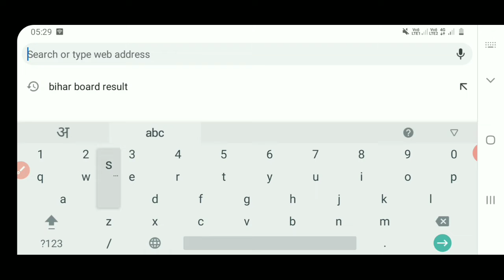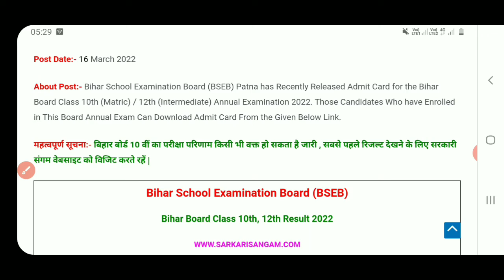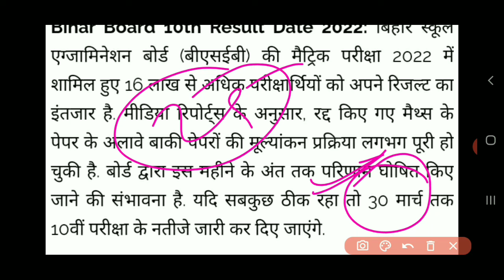Bihar board matric result kab aayega | bihar board matric ka result kab aayega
Best Budget Youtube Setup:-👇👇👇
Bavkground Green Colour light
Ring Light